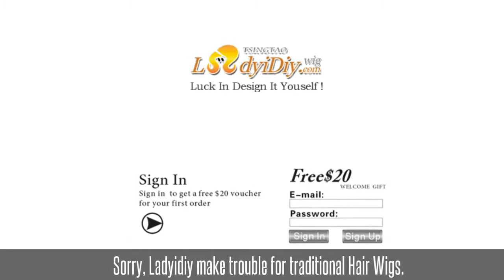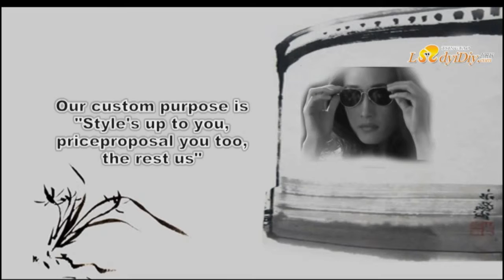Kate Gosselin: ♥ Argot Ladyidiy!A lot of things, and drained away, just for a moment!